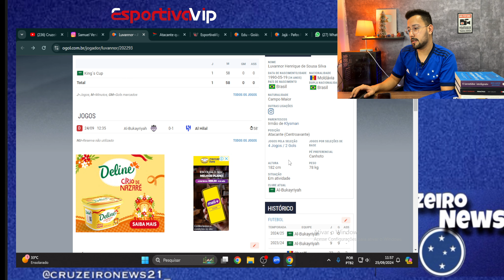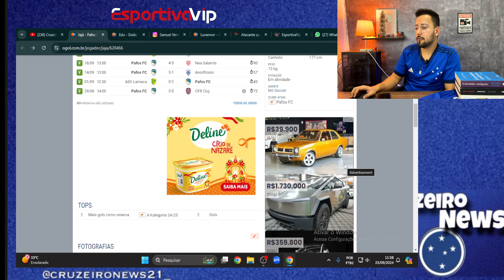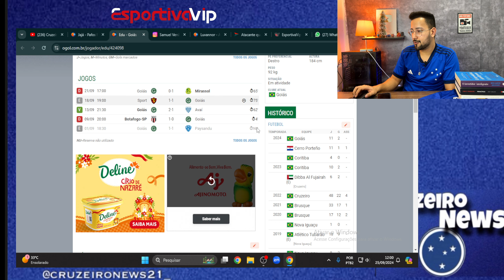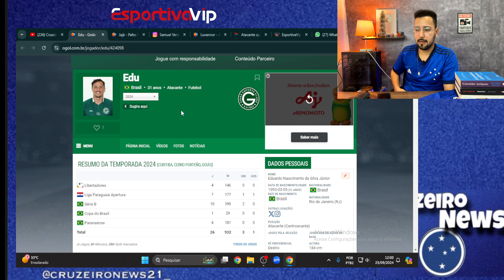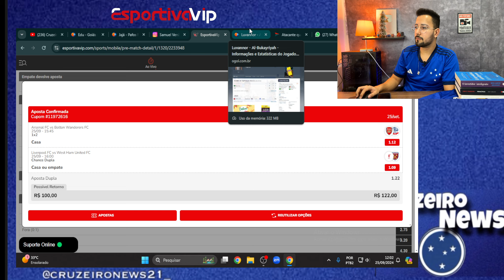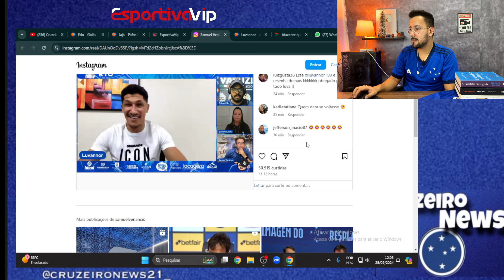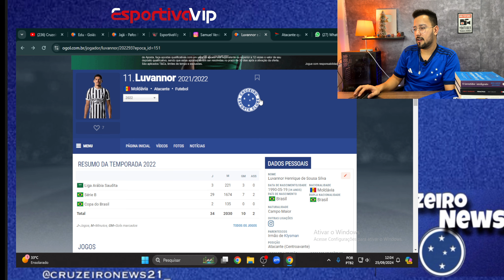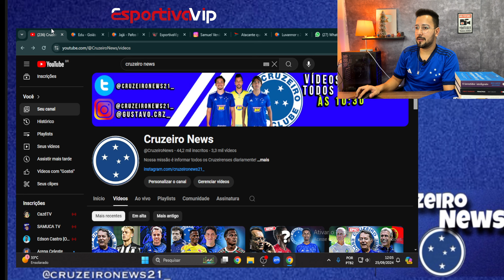✅🔥BOMBA: LUVANNOR VOLTANDO AO CRUZEIRO PARA SE APOSENTAR? E MAIS